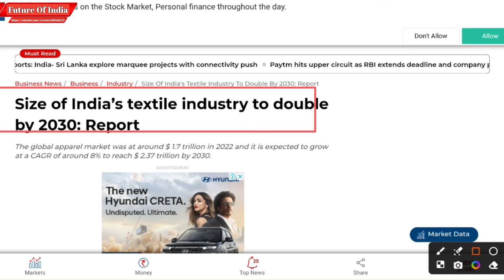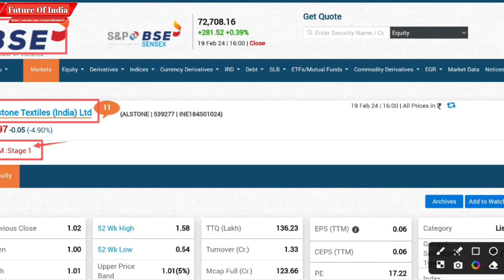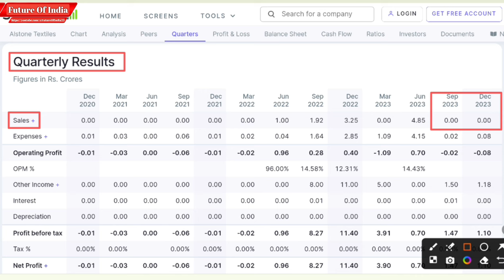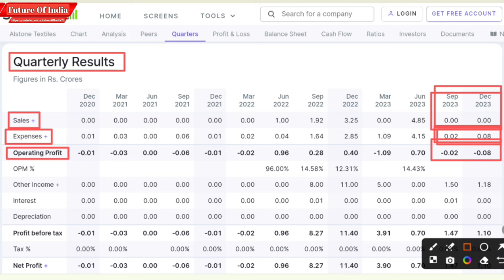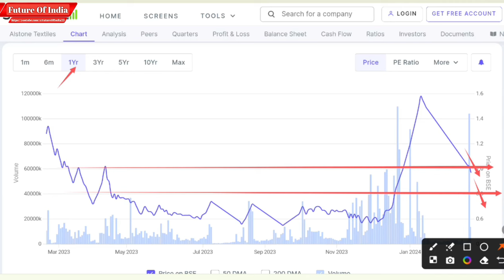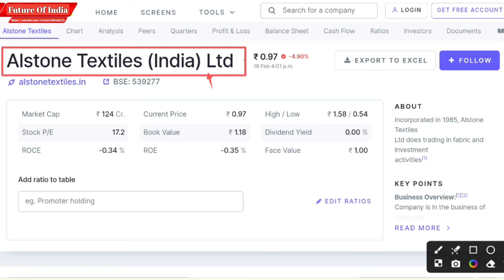Alstone textiles share latest news | Why alstone textiles is falling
Hash Tags -

Please Note:-